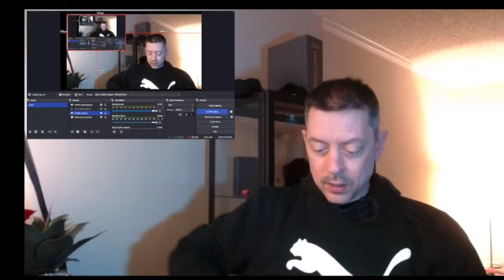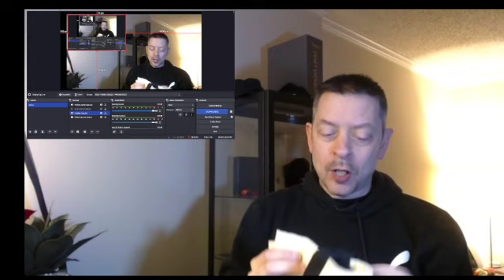Janet Jackson - Dream Street - Reaction Video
The title track from Janet's second album also features her first official music video, with assists from her Fame castmates. It's very 80s, very fast, and maybe could have been better executed. Let me know if you agree with my critique in the comments.